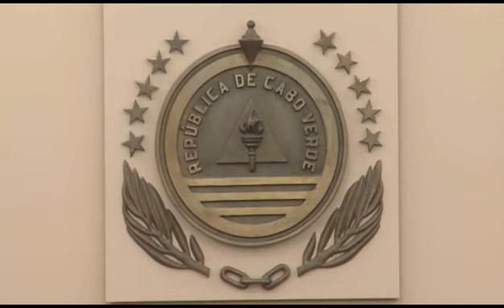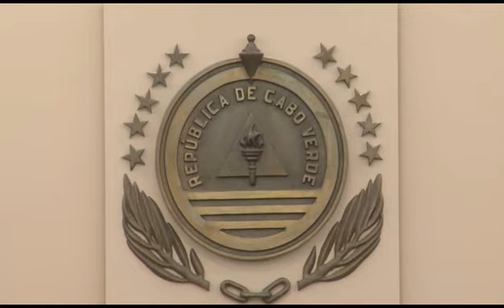Cerimónia de Atribuição de Doutoramento Honoris Causa ao Comandante Pedro Pires